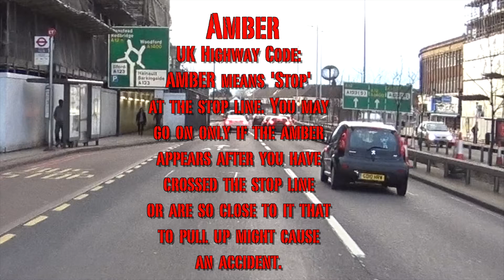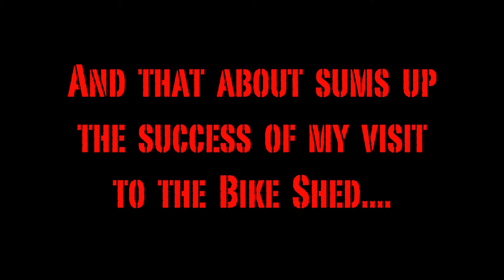Harley Adventures 15 - Tunnel Fun, Red Light Jumpers & Blinding Sunsets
This was from my first trip to the Bike Shed in Shoreditch London.
Managed to miss my turning like a numpty, but had a fun ride with a few tunnels, plenty of filtering, red light jumpers, and some carnage caused by hip cramp.

Harley Davidson Iron 883 Sportster Moto VLog